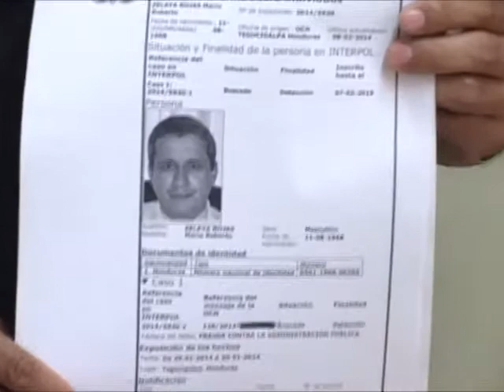Diario La Tribuna (Honduras)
Rsumen Informativo mediodia 11/2/2014 - La Tribuna TV